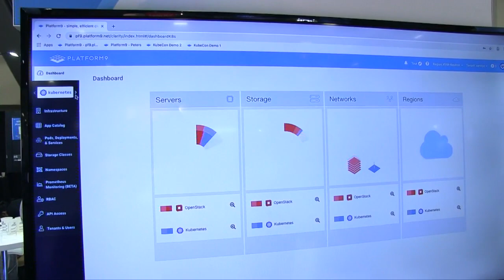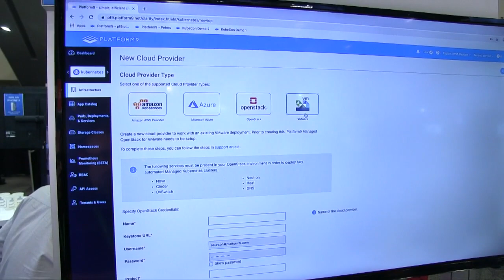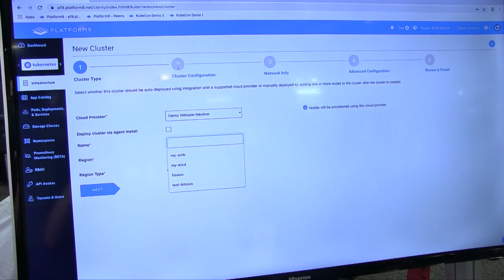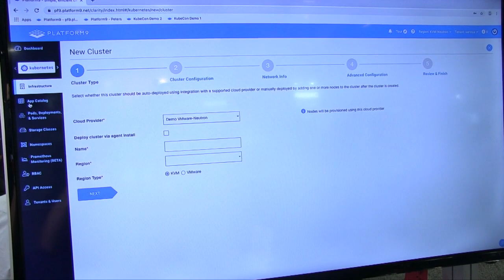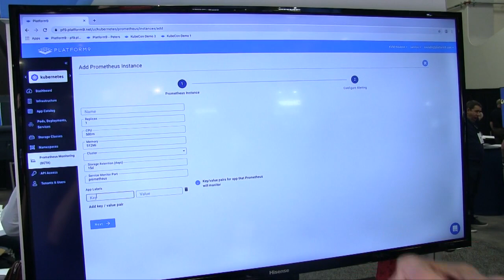VMworld 2019 Platform9 Video Interview with VMblog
VMblog visits the Platform9 booth during VMworld 2019 in San Francisco, CA, where they showcased their SaaS-managed hybrid cloud solution.

Platform9 delivers fully automated day-2 operations with 99.9% SLA for Kubernetes, bare-metal, and VM-based environments running on-premises, in public clouds, or at the edge. And their Cloud Control Plane manages the infrastructure, including built-in monitoring, upgrades, disaster recovery, and more.